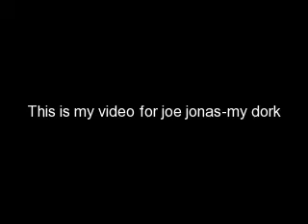Joe Jonas- he may be a dork but he's my dork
this is for you joe jonas